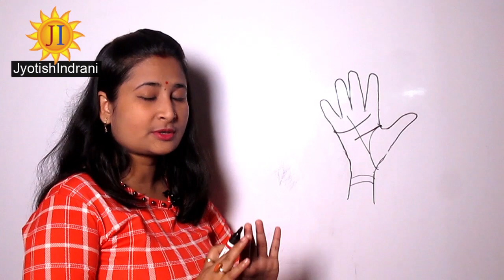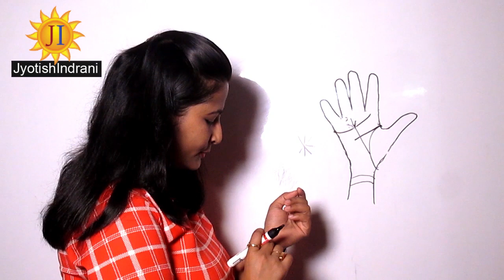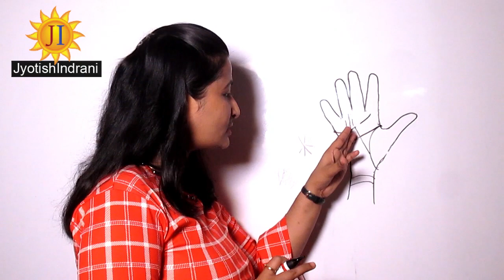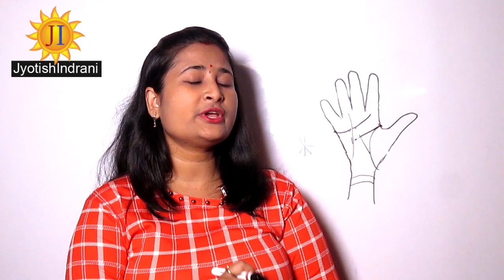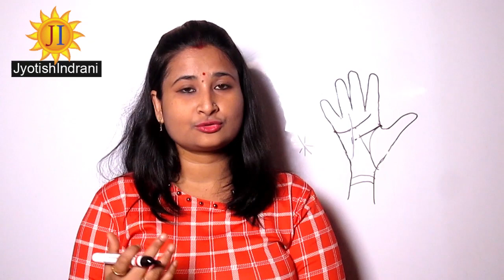प्रतिभाशाली चिह्न Pratibhashali sign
Types of Life Line - जीवन रेखा के प्रकार

द्वीप चिह्न के प्रभाव को कैसे कम करें  How can I reduce the effect of Dweep Sign in palmistry

गुरू बुध सूर्य & शनि पर्वत पर मछली निशान बनाता है विख्यात  Fish Sign Sun Jupiter Shani & Mercury.
कैसे जाने कि आपका सूर्य  ख़राब है और उसके आसान उपाय - How do you know your Sun(Surya) is weak